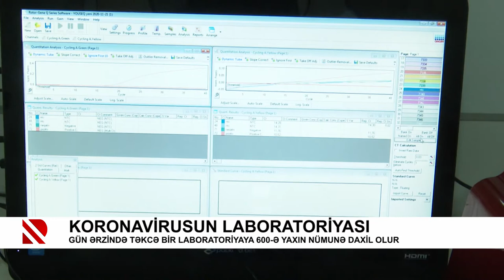Koronavirusun laboratoriyası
Gün ərzində təkcə bir laboratoriyaya 600-ə yaxın nümunə daxil olur